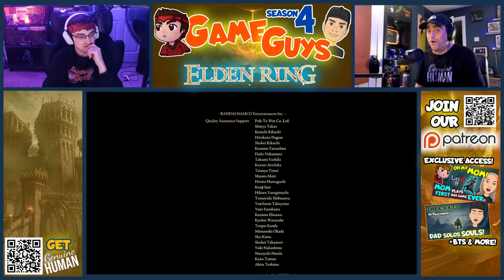WE BEAT ELDEN RING!!!!!!!! | Son Coaches Dad on Elden Ring (113)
Son coaches his Dad on first time playing Elden Ring.  @bestgameguys